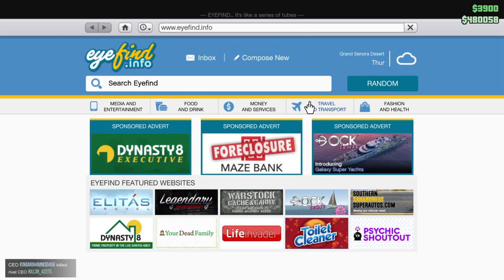Grand Theft Auto V the new gamemode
Hey guys.Hope you enjoyd the video